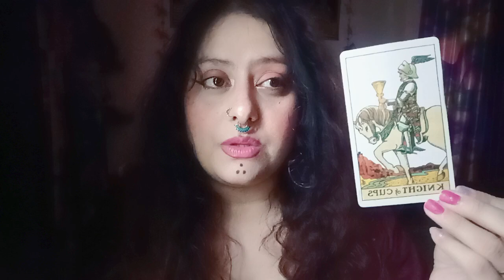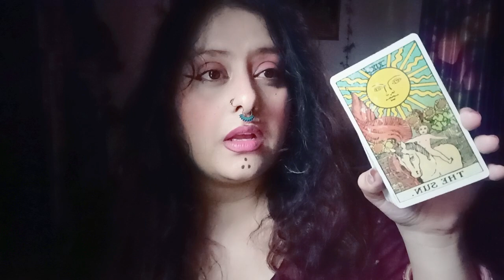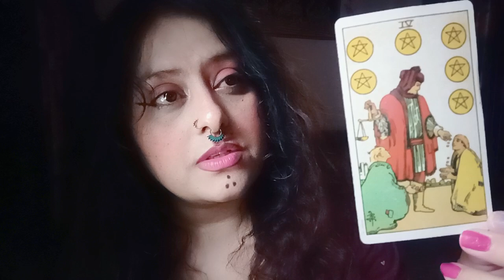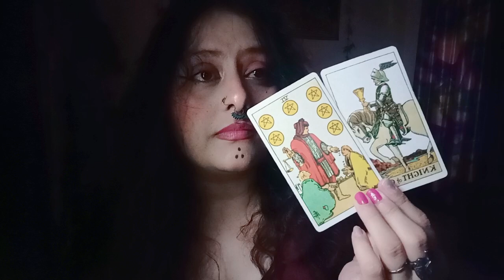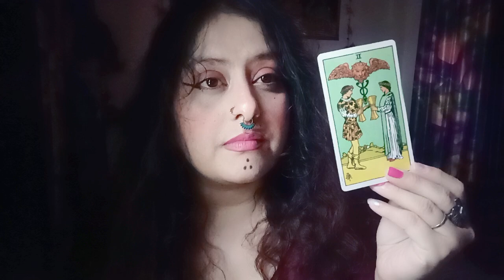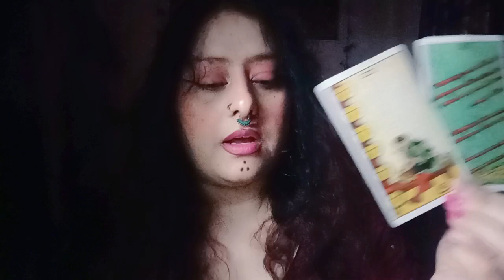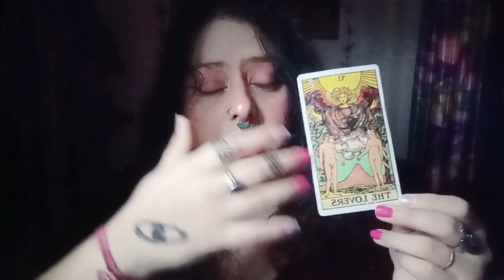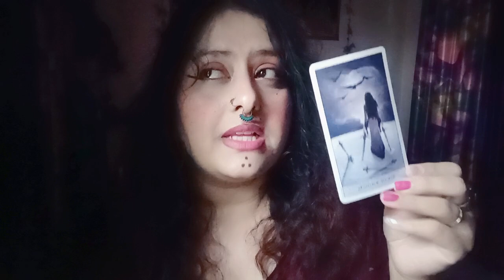🍒Snowfall❄️ it's almost here 💕Strong Love story ❤️(HEART READING)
HELLO WISHERS

MAINTAIN THAT.

WELCOME TO YOUR 👹🍒Snowfall❄️ it's almost here 💕Strong Love story ❤️(HEART READING)🧿🦋(HEART READING)"💞✨~🥁🌹twin flames, soul mates,🌹 connections🔮💓♥️ TIMELESS READING"(TWINFLAMES,SOULMATES,CONNECTIONS,DREAMZ,PASSION READING)